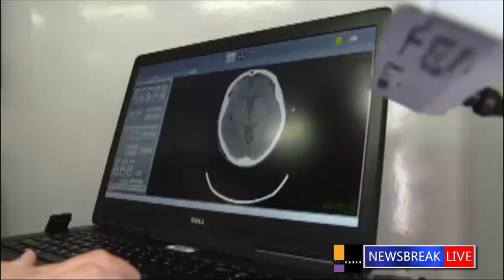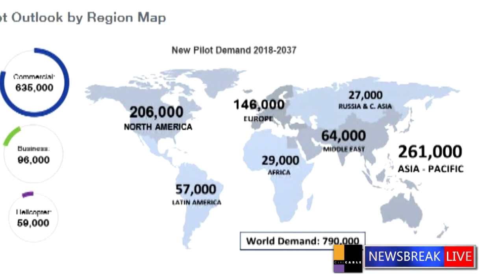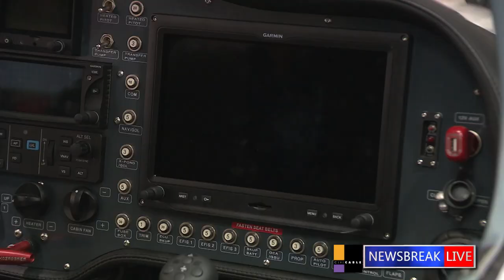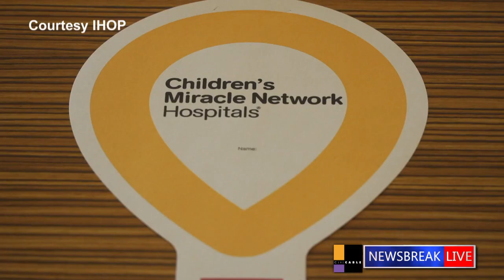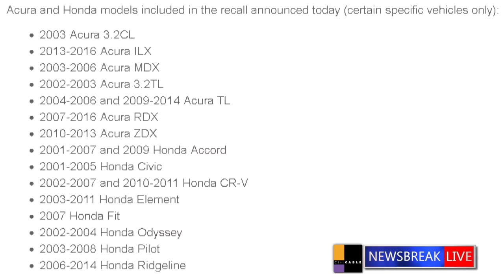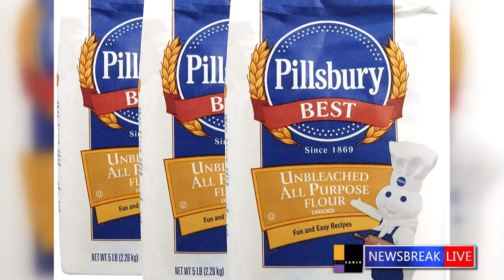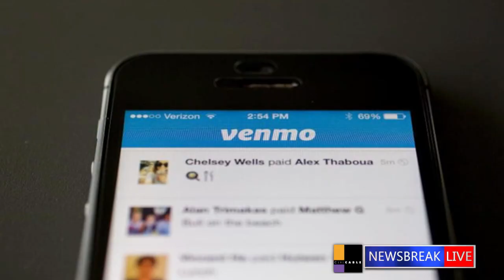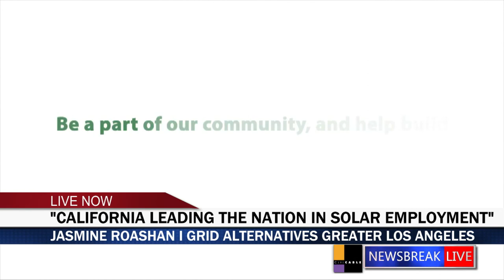NEWSBREAK LIVE: Hibah talks with Jasmine Roashan from Grid Alternatives Greater Los Angeles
A mobile stroke unit is expanding to Torrance, a new academy opens at Torrance Airport to help meet the need of pilots and Outreach Coordinator, jasmine Roashan from GRID Alternatives Greater Los Angeles who talks about the non-profit organization that is taking steps to make communities across the nation more eco-friendly.